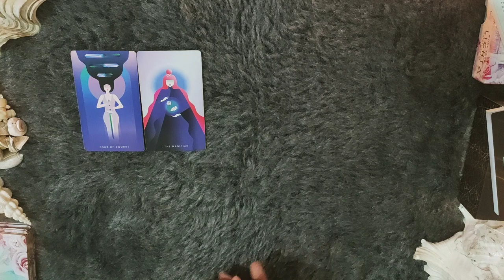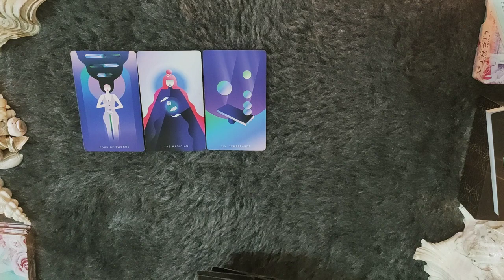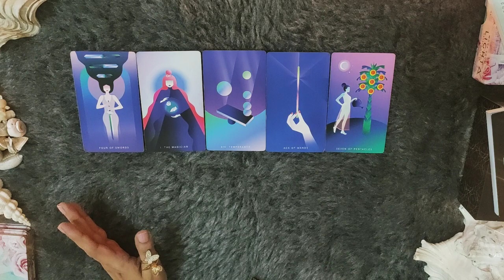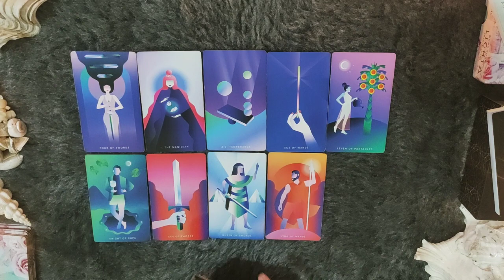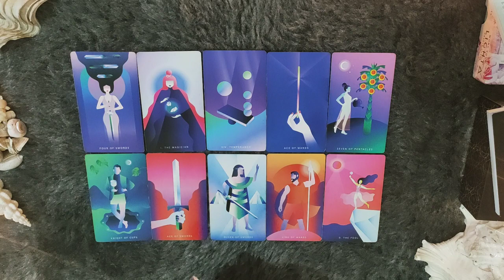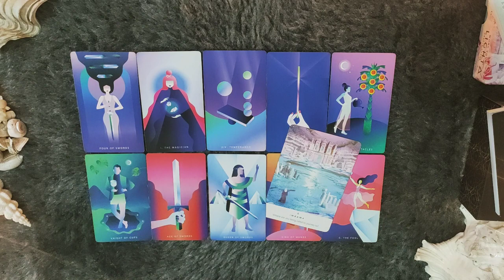*LEO/SIMHA RASHI- APKA PERSON KYA CHHUPA RAHA HAI APSE?* OCTOBER LOVE READING